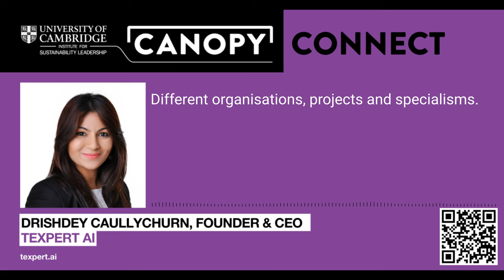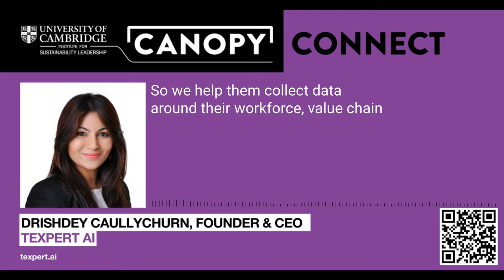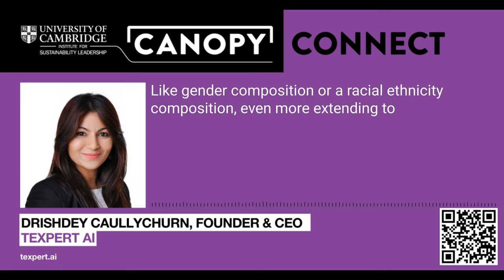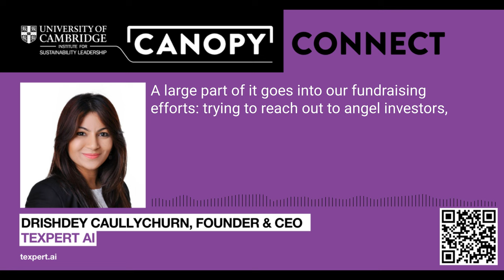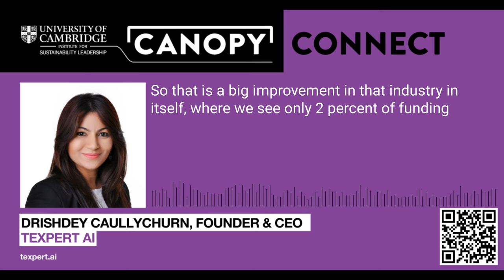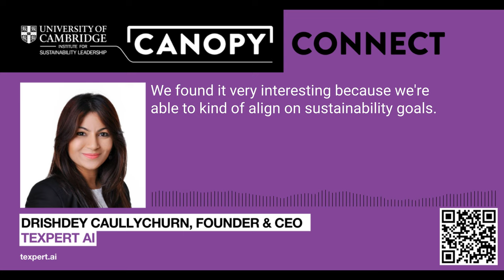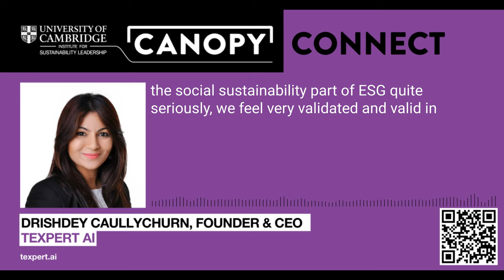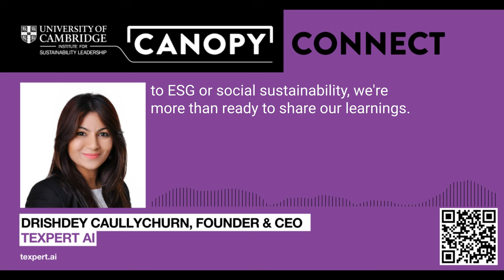Drishdey Caullychurn: Canopy Connect - Episode 7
In this episode of Canopy Connect, we talk to CEO and founder of Texpert AI, Drishdet Caullychurn. Drishdey is a participant on our Trust in Sutainability accelerator programme that we are running with BSI.